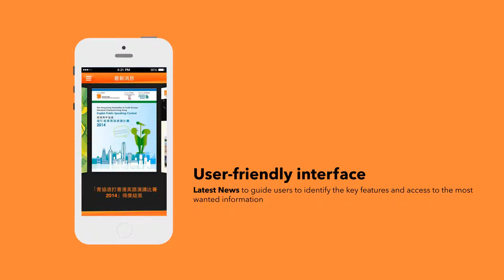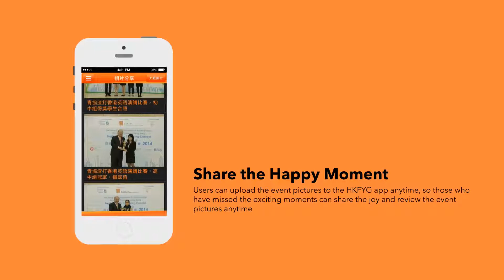[Mobile Showcase] HKFYG